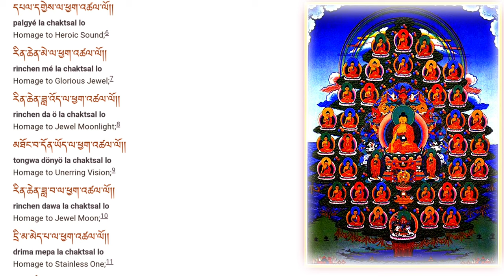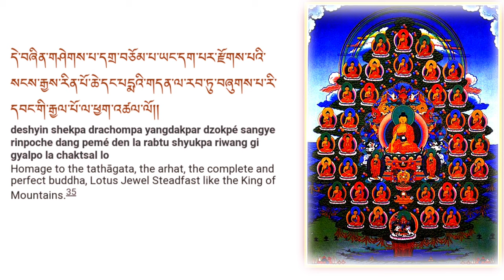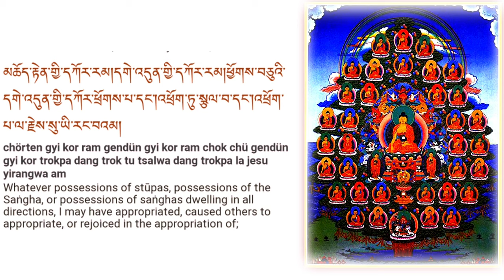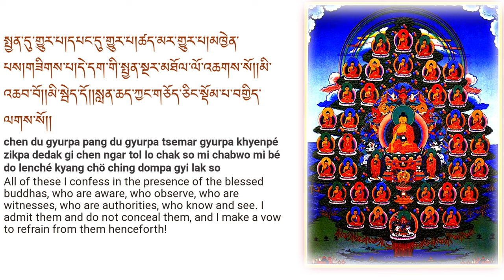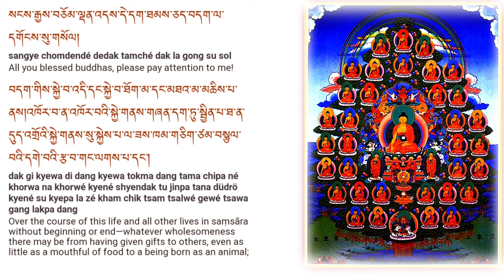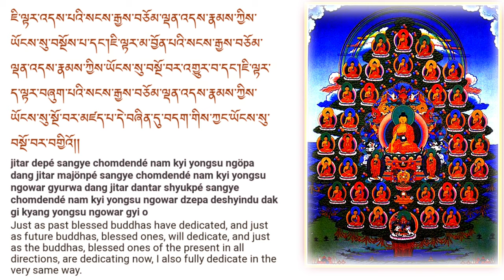Buddhist Confession Prayer: བྱང་ཆུབ་སེམས་དཔའི་ལྟུང་བ་བཤགས་པ།/35 Buddhas Prayer (With English Subs)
The Bodhisattva’s Confession of Downfalls
from the Words of the Buddha
བྱང་ཆུབ་སེམས་དཔའི་ལྟུང་བ་བཤགས་པ་ཞེས་བྱ་བ་བཞུགས་སོ། །
Chanted By Lama Sherab (Hong Kong)
▶️Melodious Dharma Sound🔊🎵🎶🎶
The benefits of 35 Confessional Buddhas are extensive. According to Lama Zopa Rinpoche: “No matter what vows you might have broken (tantric root vows, or pratimoksha vows, or bodhisattva vows, or Samaya vows) no matter what negative karma you have created, everything can be purified. Out of his incomparable kindness, Guru Shakyamuni Buddha revealed different purification methods, such as prostrations to the 35 Buddhas, who are all manifestations of Guru Shakyamuni Buddha, and recitation of their names. Recitation of each Buddha’s holy name purifies tens of thousands of aeons of negative karma. If for some reason you cannot do prostrations, it is still good to at least recite holy names of the 35 Buddhas every day. No matter how heavy the negative karma you have accumulated, the Buddha has revealed a method to purify it.”
Welcome to the Melodious Dharma Sound official channel.

“buddhist prayer” “buddhist mantras” “tibetan chant with English subtitle + translation” “meditation music” “peaceful chanting” “healing mantra” “Buddhism” Prayers from all four sects kagyu, ngyingma, sakya and gelug.”
Our Goal is to provide  you prayers with best suited images and visual effects so you can connect  better with prayers. 😊🙏

We use Pictures and Statue in our video  to make you easy to visualize and practice. 🙏🙏🙏

●PRAYER●

May we all be well, happy and peaceful, May no harm come to us,
May we all also have patience, courage, understanding, and determination to meet and overcome inevitable difficulties, problems, and failures in life.
May our parents, our teachers and mentors, our friends and may all living beings across the world...be well, happy and peaceful. May no harm come to them,
May they also have patience, courage, understanding, and determination to meet and overcome inevitable difficulties, problems, and failures in life.